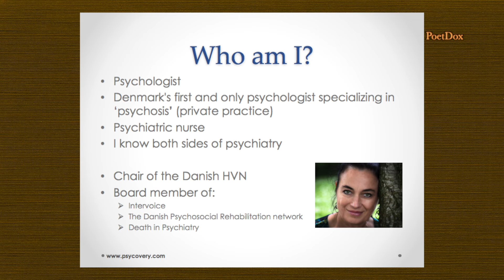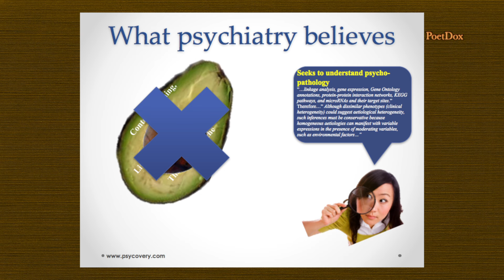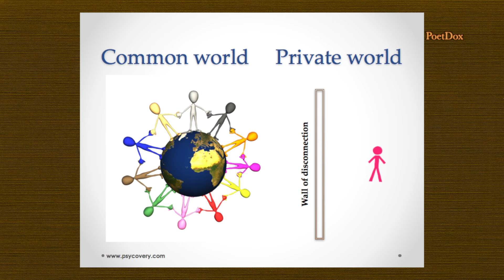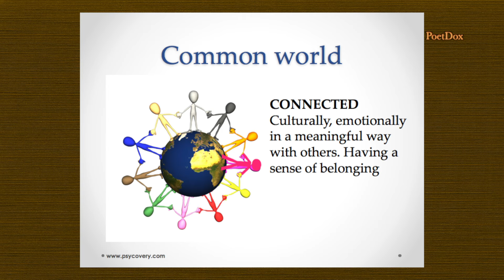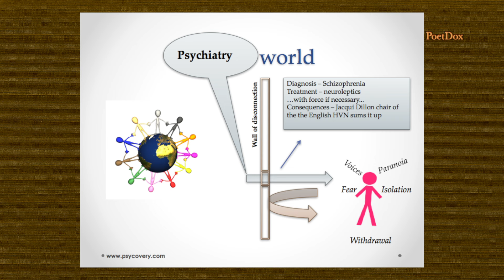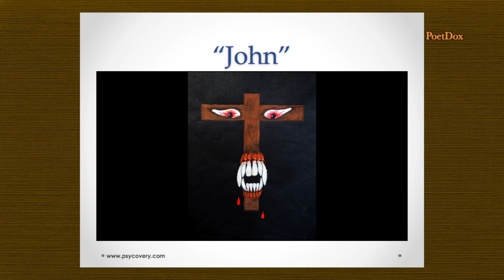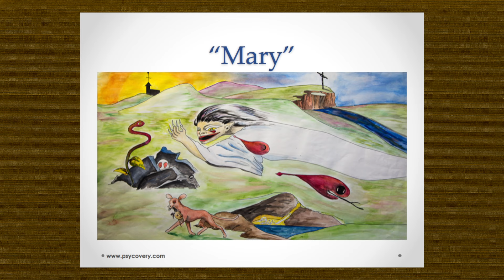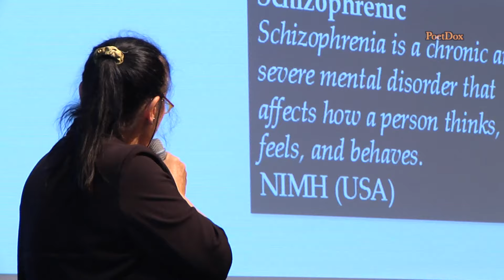Psych-Drugs Risks and Alternatives 1 - Olga Runciman - Oct 15, 2016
Psycho-Pharmaceuticals – Risks and Alternatives - Part 1
Olga Runciman: "Building Bridges in Everyday Life"

Olga has specialized in working with youth and adults typically described as psychotic. She is also chair of the Danish Hearing Voices Network. According to Olga, the hearing voices movement as post-psychiatric and is working towards the recognition of human rights while offering hope, empowerment and access to making sense of one’s experiences on both an individual but also collective level.

The 15th of October in Gothenburg, Sweden. International research and evidence based practice regarding alternatives to treatment with pharmaceuticals.

The number of psychiatric diagnoses and prescriptions of pharmaceuticals to children, youths and adults have sharply increased in Sweden as well as the rest of the Western world in recent decades. More and more people are searching for knowledge about the risks attached to pharmaceuticals and about withdrawal.

At this scientific symposium, an internationally acknowledged group of scientists, clinicians and people with their own lived experience have gathered to to discuss this vital issue and present alternatives.